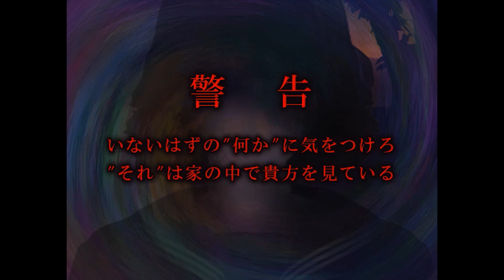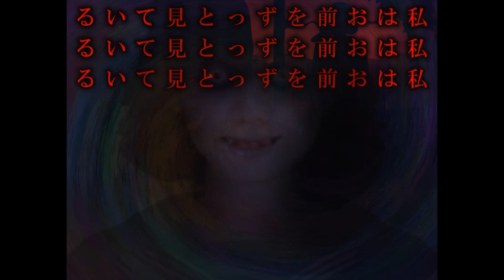『田舎を左に進むだけのゲーム』が閲覧注意レベルの恐怖だった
シリーズ最恐にして最高傑作でした。
つぐのひ〜昭和からの呼び声〜 を実況プレイ